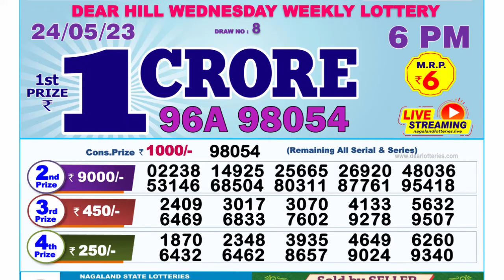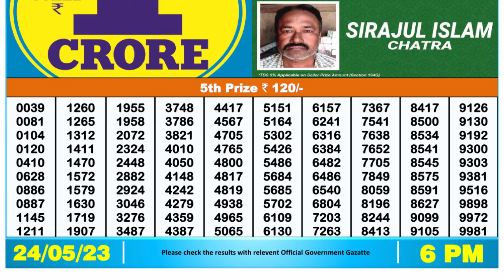🔴 Lottery Sambad Live 06:00pm 24/05/2023 Day Nagaland State Dear Lottery Result Pdf Download